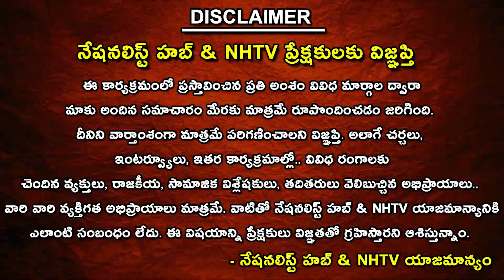YSRCP MPs Complains On TDP To CEC Over Fake Voters | News Update | NHTV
Our Company account details :
Name : DHARMAGNYA BROADCASTING PVT LTD
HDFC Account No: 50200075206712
IFSC Code: HDFC0008045